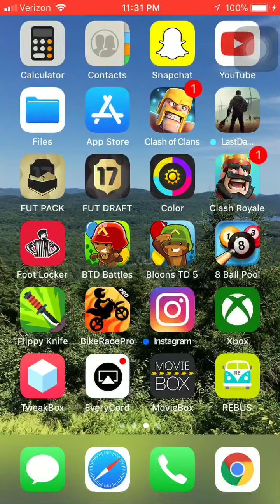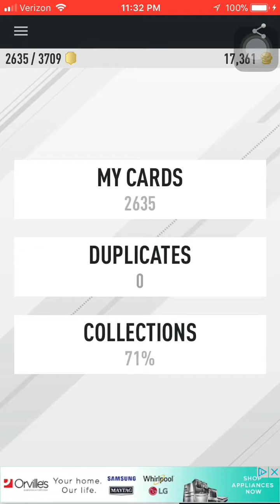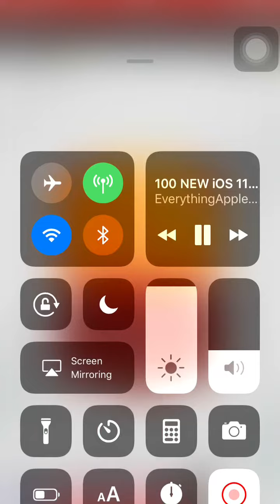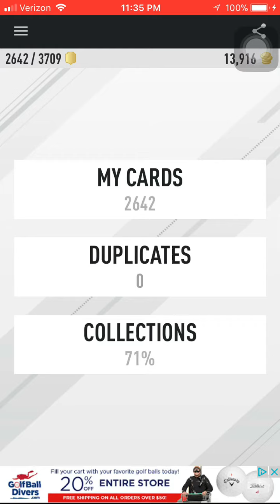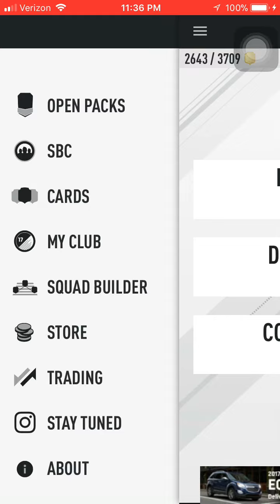Fut pack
No audio because the ios 11 just records it